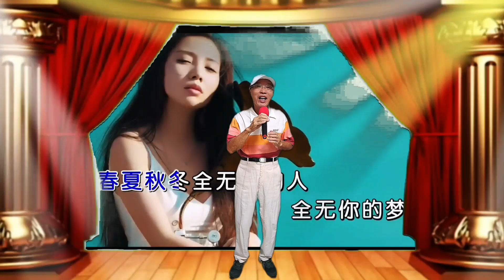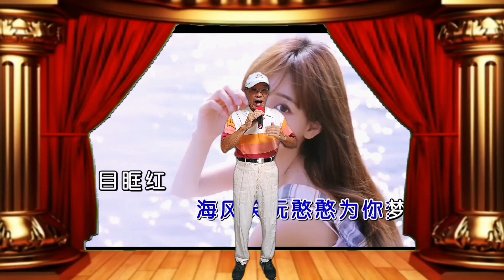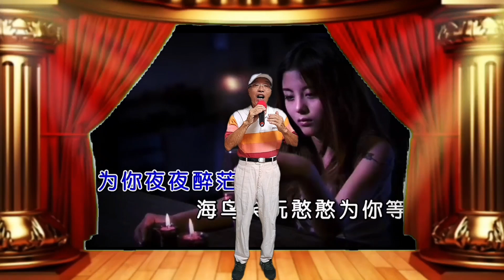醉茫茫 *周新出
自家唱歌
醉茫茫